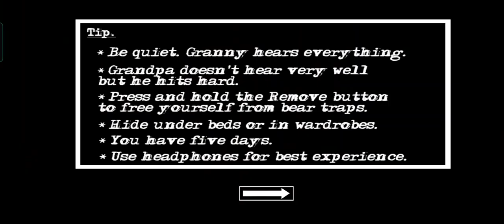Granny Nightmare Tower Floor 10